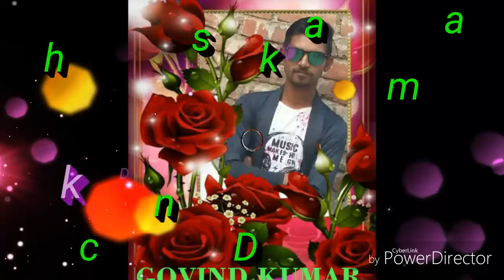Lalke odhaneya chtkar Dj Akanksha Music Jainagar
A M G